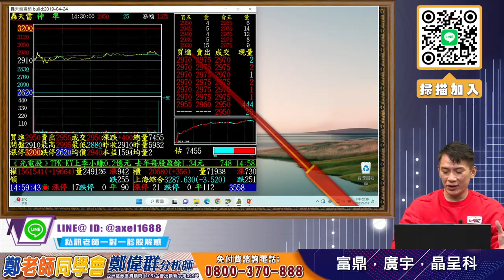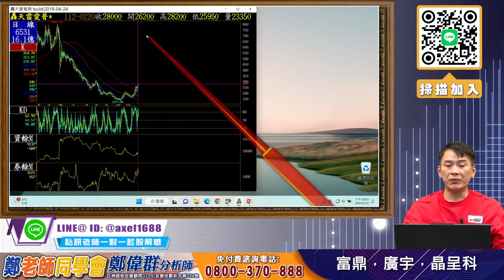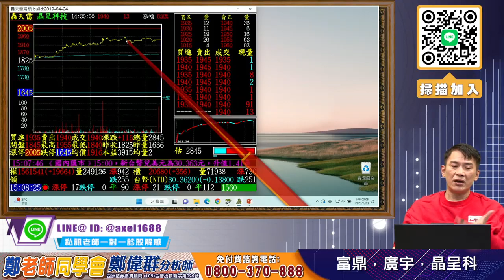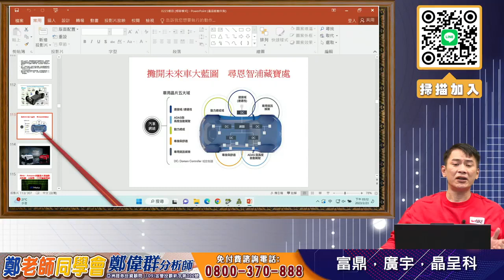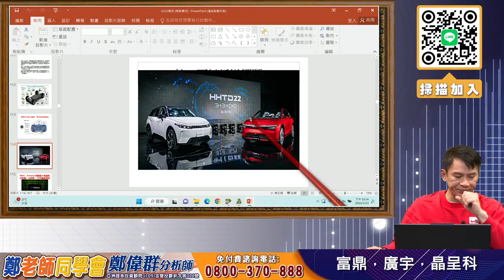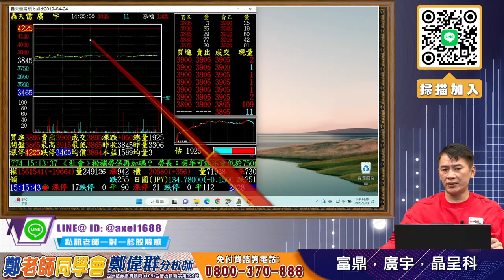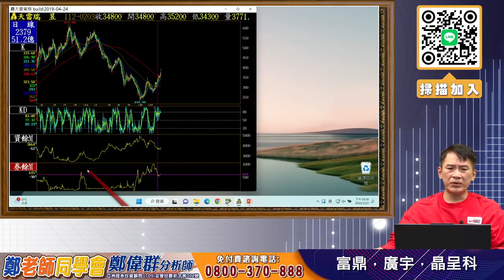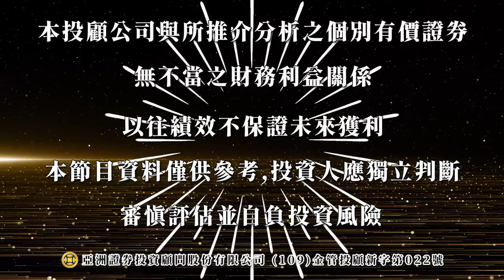2023/02/23 鄭偉群分析師 【鄭老師同學會】 富鼎，廣宇，晶呈科